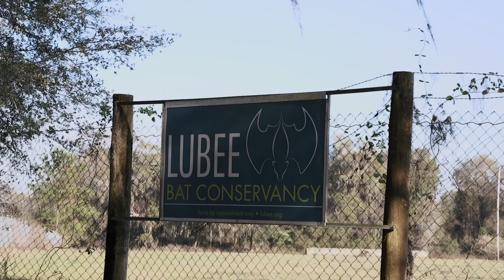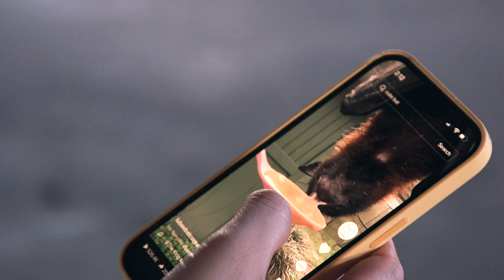Bats are cool!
Short doc I filmed, edited, and directed for my class!